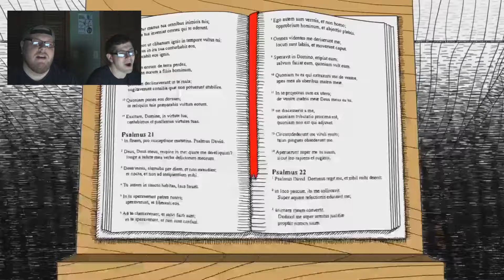Counting Hams! - Neverending Nightmares - Episode 1 - Glitch Buddies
Custom ending theme and graphics provided by Valley Kingdom Productions!